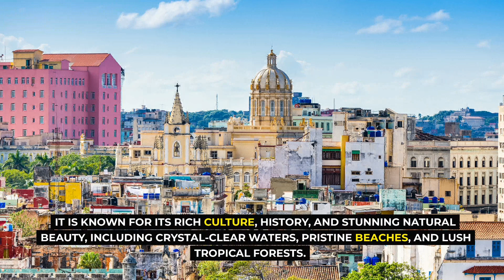Escape to the Caribbean: Explore the 10 Best Islands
Join us on an exciting tour of the 10 most beautiful islands in the Caribbean in this incredible travel video. Admire the white sandy beaches, immerse yourself in crystal clear waters and discover breathtaking landscapes that will leave you speechless. From the turquoise waters of the Barbados Islands to the island of St. Martin, each Caribbean island has its own unique charm. You will also discover the incredible cultural richness of these islands, with their history, music and cuisine. Watch now our video about the 10 most beautiful islands in the Caribbean and start dreaming about your next holiday in paradise!